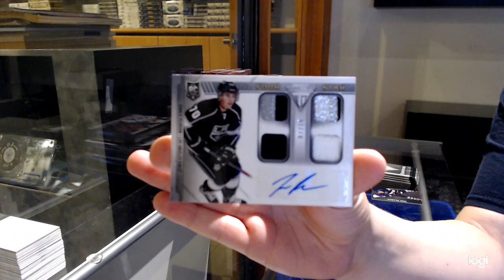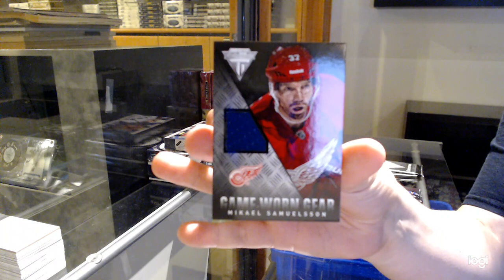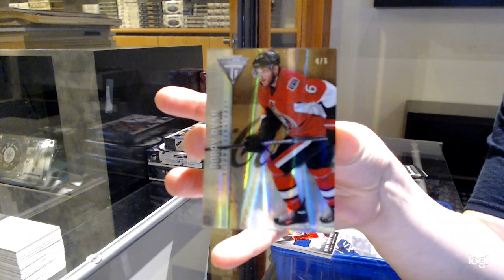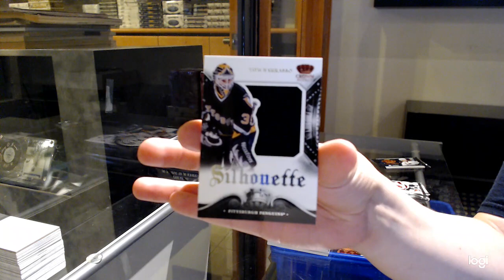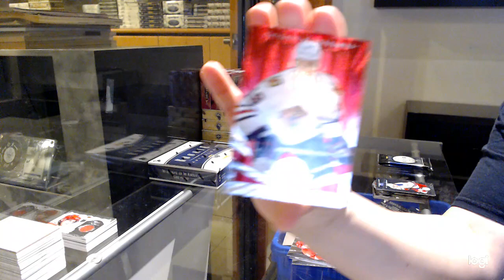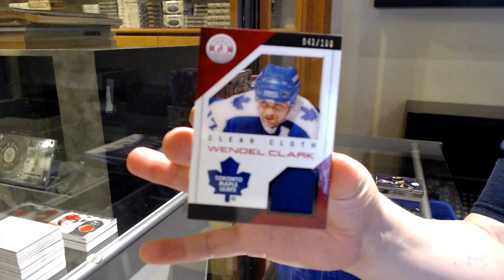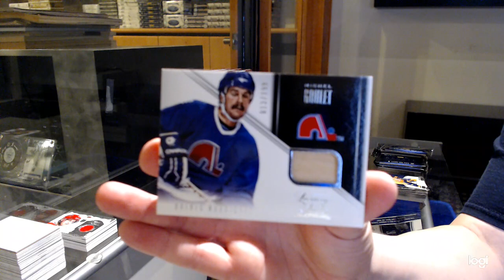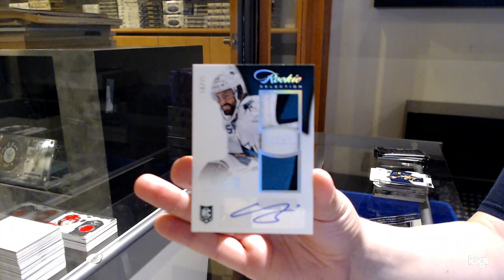13-14 Panini Mix Hockey Box Break - C&C GB #12,736